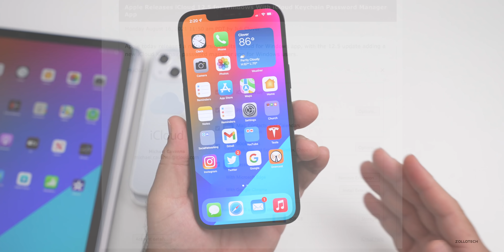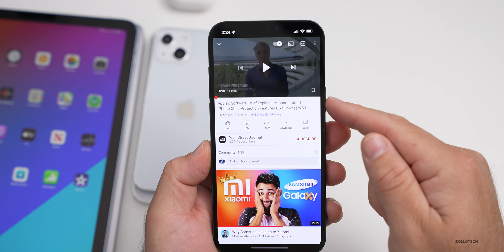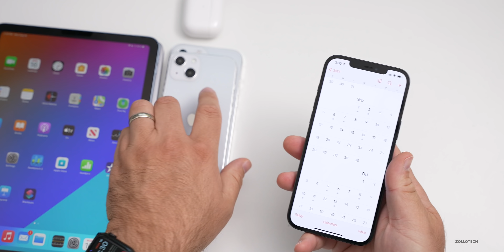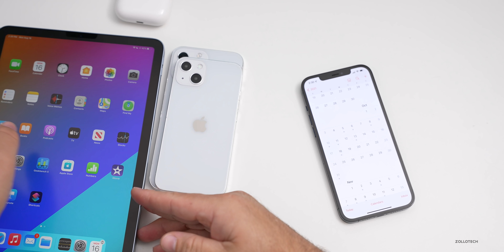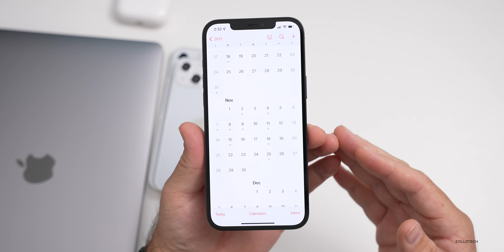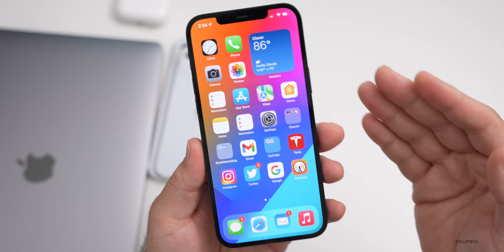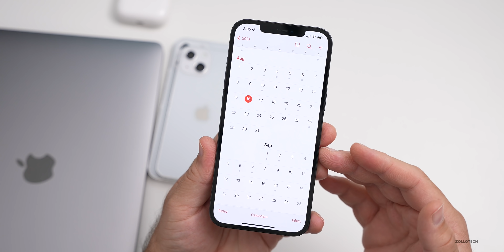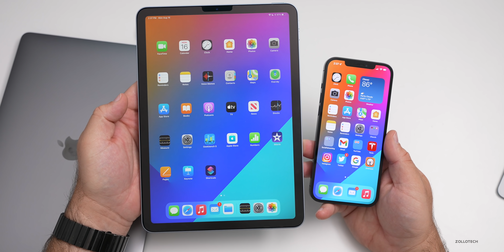Fall Apple Events, iPhone 13, iOS 15 Beta 6, iOS 14.8 and more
Sources:
Macrumors.com
Mark Gurman

***Time Codes***
00:00 - Introduction
00:17 - Apple News and Updates
01:44 - CSAM Photo Scanning
03:12 - Apple Events - Fall 2021
05:38 - iPhone 13 and iPhone 14
06:38 - iOS 14.8
07:28 - iOS 15 Beta 6
08:25 - New Macs and MacBooks
10:47 - Conclusion
11:05 - Outro
11:25 - End